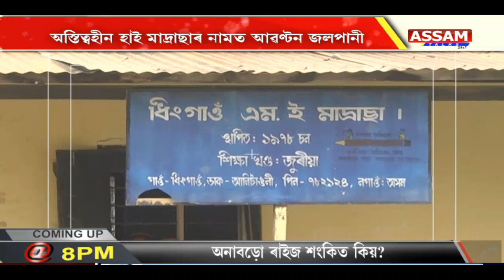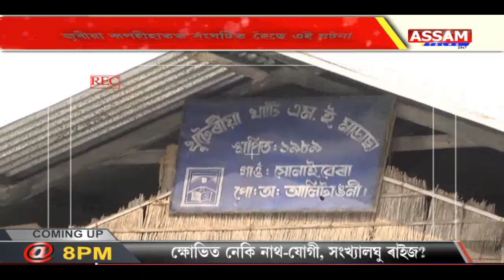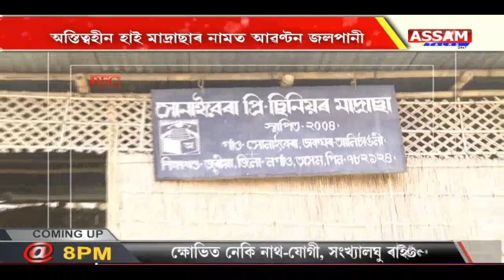সংখ্যালঘু জলপানীৰ নামত ভয়াৱহ কেলেংকাৰী